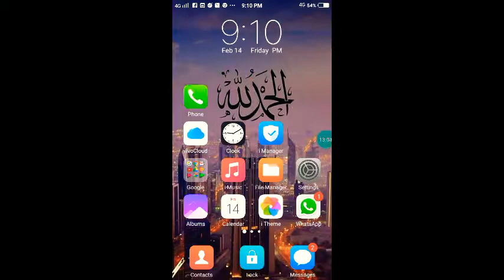10 kills,2 mati